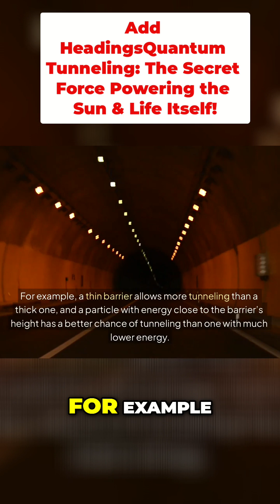Quantum Tunneling: The Secret Force Powering the Sun & Life Itself!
Explore the fascinating world of quantum tunneling applications! Witness how this phenomenon powers the sun through nuclear fusion, enabling hydrogen nuclei to overcome the Coulomb barrier. Discover how quantum tunneling makes stars shine and sustains life on Earth. Join us on this journey!